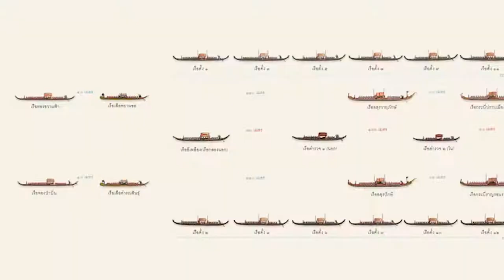Ep.10 Preparation for the Royal Barge Procession short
สมเด็จพระเจ้าอยู่หัวมหาวชิราลงกรณ บดินทรเทพยวรางกูร ทรงพระกรุณาโปรดเกล้าฯให้ตั้งการพระราชพิธีบรมราชาภิเษก ระหว่างวันที่ ๔-๖ พฤษภาคม ๒๕๖๒ เพื่อความเป็นสิริมงคลแก่บ้านเมือง ซึ่งการเป็นพระมหากษัตริย์โดยสมบูรณ์ตามแบบโบราณราชประเพณีต้องผ่านพระราชพิธีบรมราชาภิเษกเฉลิมพระปรมาภิไธยเป็นพระบาทสมเด็พระเจ้าอยู่หัวอันเป็นพระราชพิธีสำคัญ ยังความปลื้มปิติแก่ปวงพสกนิกรชาวไทยทั่วแผ่นดิน ด้วยในชีวิตของประชาชนคนไทยยากนักที่จะมีโอกาสได้ร่วมในการพระราชพิธียิ่งใหญ่และสำคัญ การพระราชพิธีบรมราชาภิเษกจึงถือเป็นเหตุการณ์มหามงคลศักดิ์สิทธิ์อีกวาระหนึ่งในประวัติศาสตร์ชาติไทยสำหรับพระราชพิธีบรมราชาภิเษกนั้น

เพื่อให้การจัดงานพระราชพิธีบรมราชาภิเษก พุทธศักราช ๒๕๖๒ เป็นไปด้วยความเรียบร้อยสมพระเกียรติยศทุกประการ เนื่องในมหามงคลการพระราชพิธีบรมราชาภิเษก พุทธศักราช ๒๕๖๒  คณะกรรมการอำนวยการจัดงานพระราชพิธีบรมราชาภิเษก พุทธศักราช ๒๕๖๒ ได้ดำเนินการผลิตสื่อประชาสัมพันธ์ "พระราชพิธีบรมราชาภิเษก" ทั้งภาคภาษาไทย และภาคภาษาอังกฤษ เพื่อให้สาธารณชนต่างประเทศ ทั้งในประเทศไทยและในต่างประเทศ รวมทั้งชุมชนคนไทยในต่างประเทศได้รับทราบอย่างทั่วถึงตลอดจนเพื่อร่วมเฉลิมพระเกียรติในโอกาสอันเป็นมหามงคลยิ่งนี้